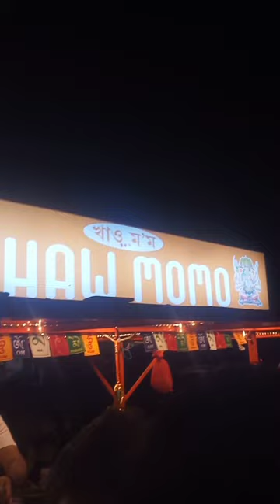Day7/30dayshortschallenge.Aj accident hone se bach gya🤯